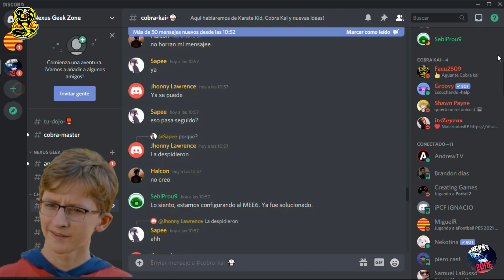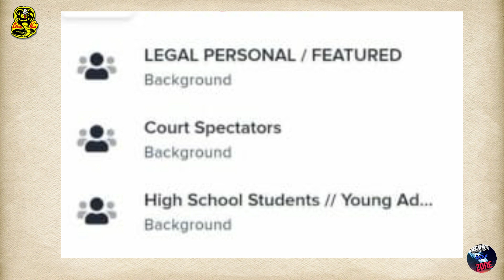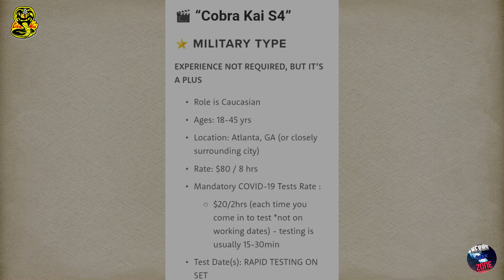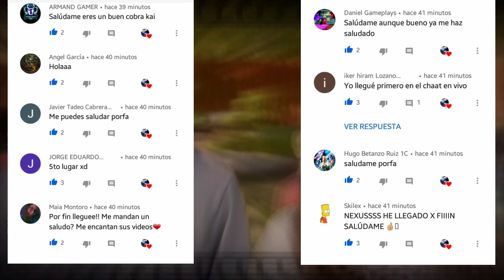Terry Silver CONFIRMADO Temporadas 4 y 5 | ¿Problemas legales? ¿Un Juicio? | Cobra Kai Temporada 4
Cobra Fans Terry Silver estará mas tiempo en la serie, pues ya es casi un hecho que estará en la temporada 4 y 5 además de que habra un juicio en la serie pero ¿Porque? .Déjame saber tu opinión.